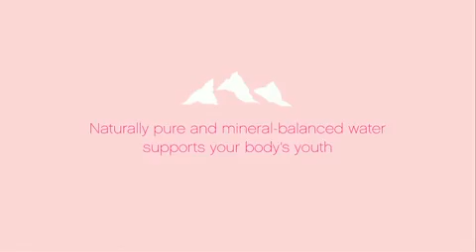Evian commercial !!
this is evian commercial